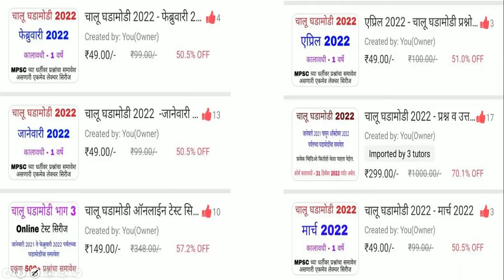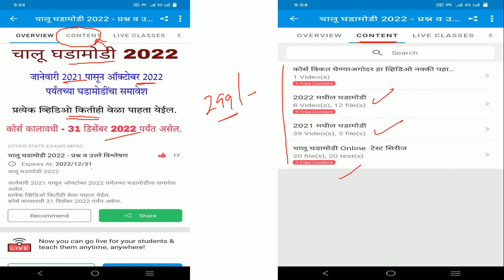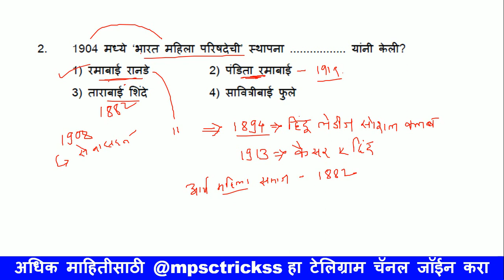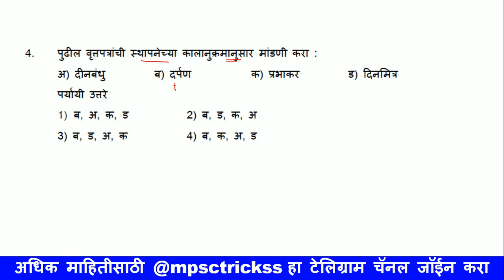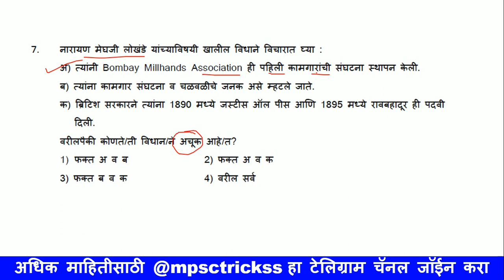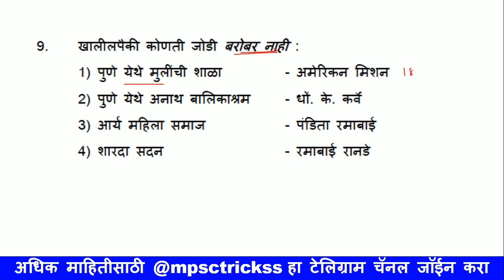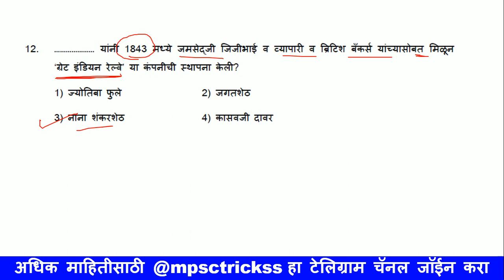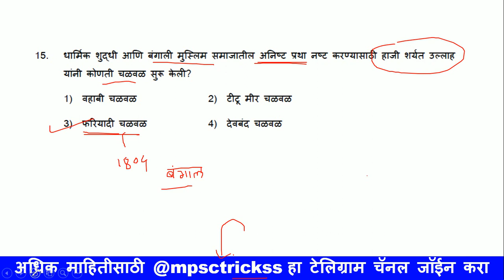MPSC Prelims Test Series l Combined Prelims Test Series l MPSC Test Series